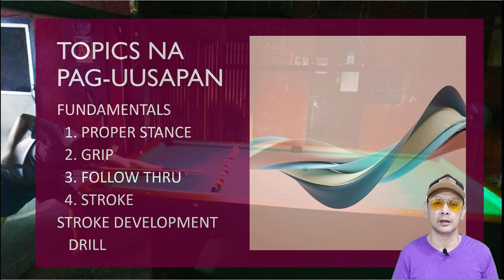PAPAANO MABILIS MATUTO SA BILLIARD FOR BEGINNERS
This video are for beginners learning curb who wants to improve on proper BILLIARD FUNDAMENTALS: Stroke, Grip, Stance, alignment and follow thru.
Equipment Used: 314-3